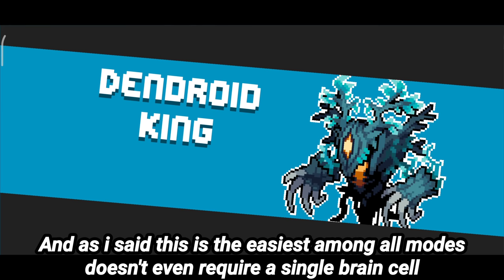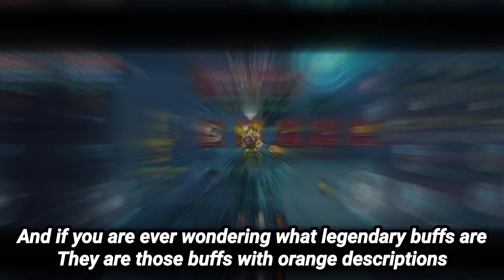New Soul Knight Mode is Too Easy You Only Need 1 Tip!!